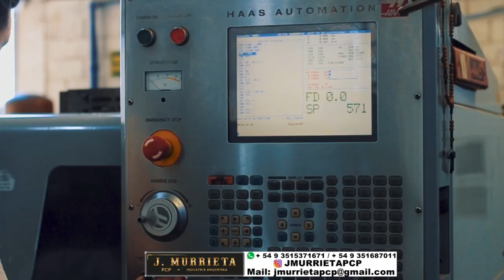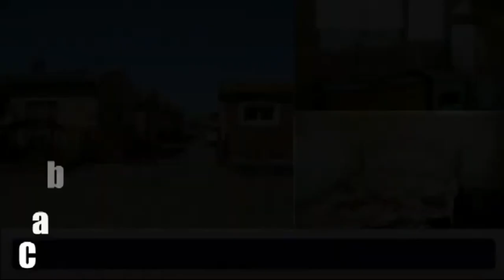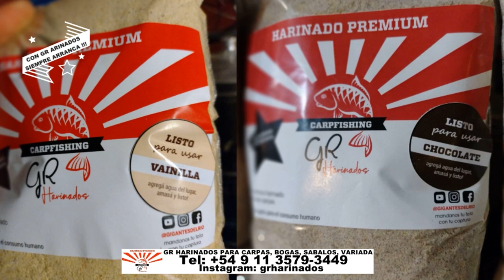DELPESCADORTV477. BOGAS EN BERISSO. VARIADA EN SAN BLAS